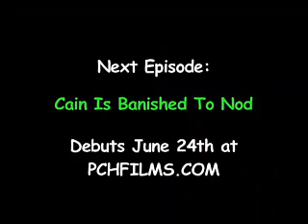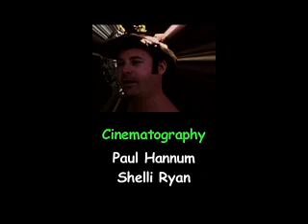Cain Kills Abel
Cain has a stick, and he has a brother he doesn't like, so he puts them together. From the Hannum Brothers' "The Real Old Testament" at pchfilms.com